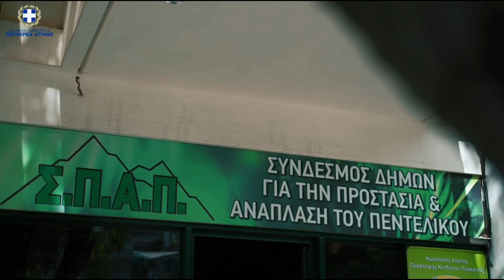Στηρίζουμε το Πυροσβεστικό Σώμα, την Ομοσπονδιακή Θηροφυλακή & το Σύνδεσμο Προστασίας Πεντελικού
Στηρίζουμε το Πυροσβεστικό Σώμα, την Ομοσπονδιακή Θηροφυλακή & το Σύνδεσμο Προστασίας και Ανάπλασης Πεντελικού